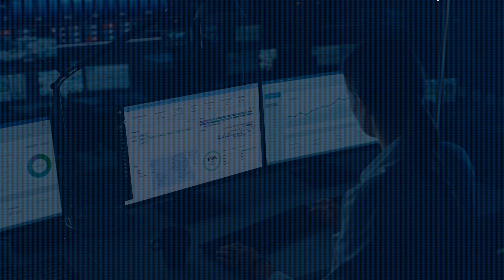Guardian Generation 2 video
Guardian is an industry leading fleet safety solution. Using responsible AI and sophisticated algorithms to track a driver's head, face and eye movements, Guardian detects distraction and fatigue, and alerts drivers in real time. Produced by Leon Chrysostomou.